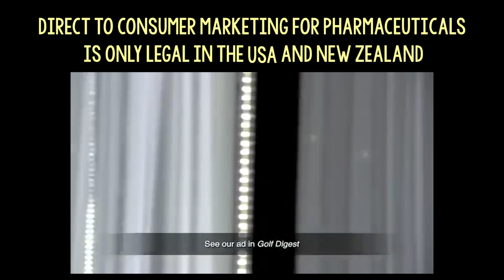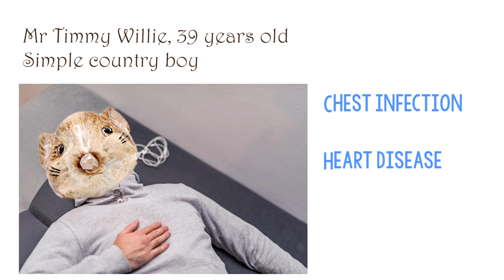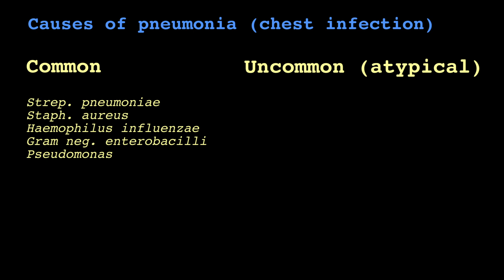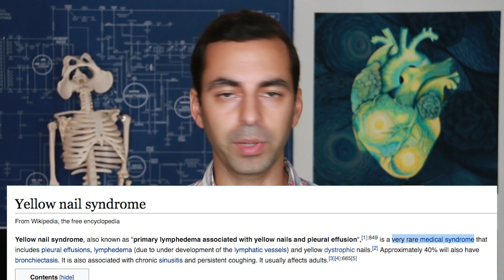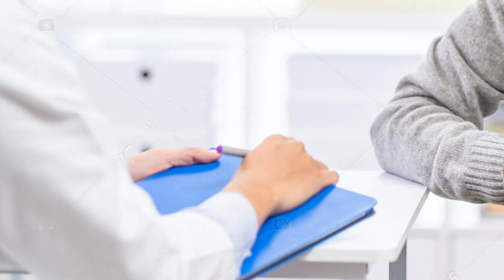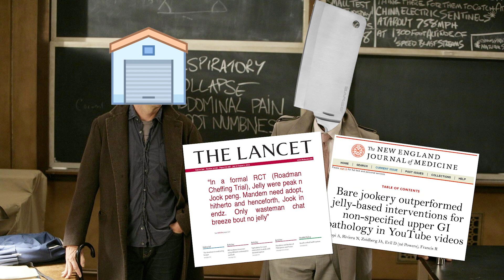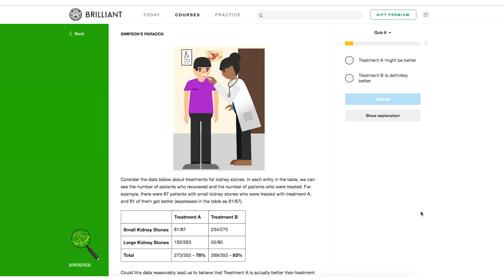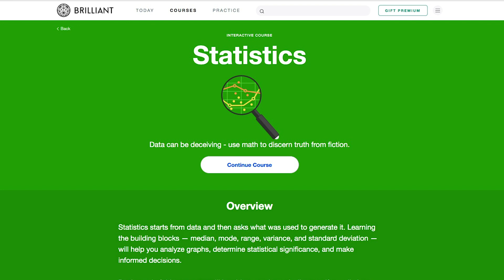Why Doctors Make Mistakes (Medical Bias Part 2)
There are loads of resources online examining cognitive bias in medicine. Unfortunately I only discovered the following two excellent websites after I'd made most of the video, so I couldn't work them in but as you will see there are even more types than I explored here.

The Catalogue of Bias is a fantastic collective exercise by a group of scientists, statisticians and doctors (including my friend and fellow cardiologist Ami Banerjee) which catalogues how bias affects medicine.

An exhaustive and entertaining list of 50 cognitive biases in medicine by Pat Croskerry